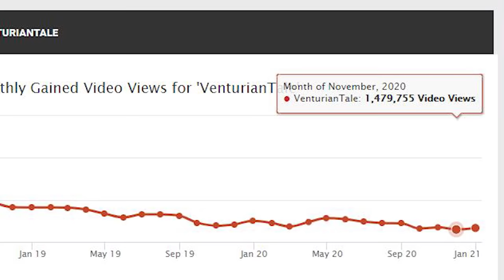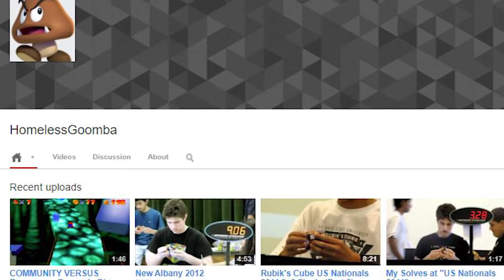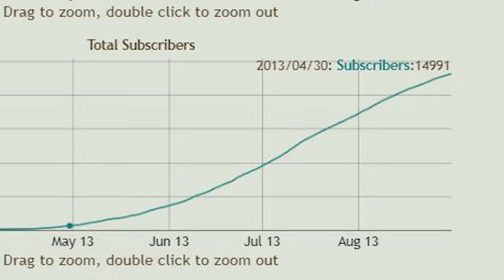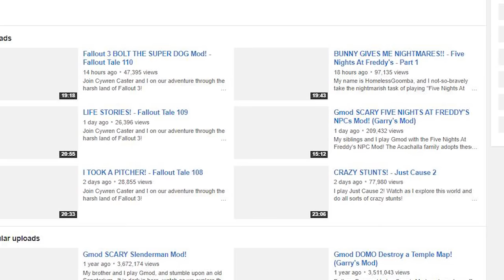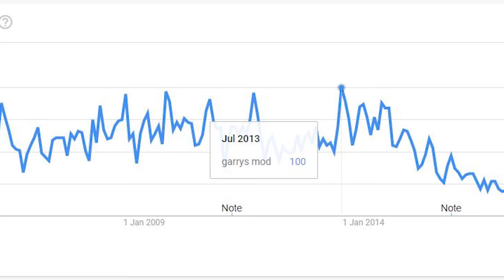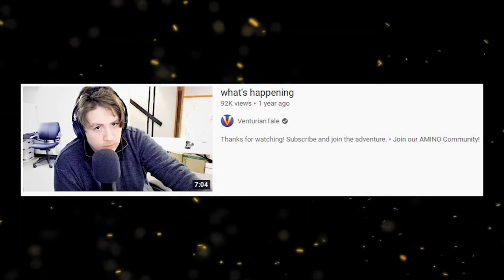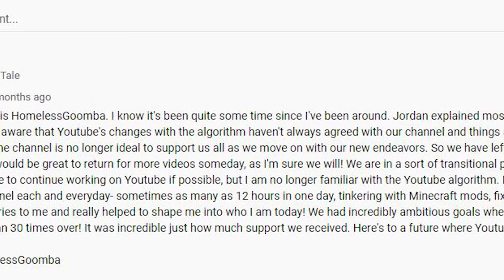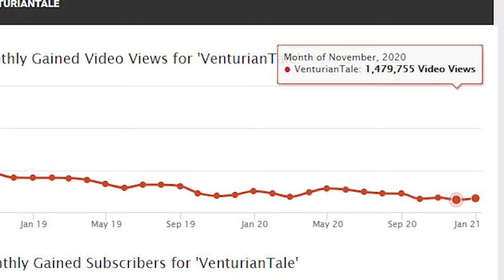The Devastating Downfall of VenturianTale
VenturianTale - 4 siblings (Jordan Frye, Isaac Frye, Cierra Frye & Bethany Frye) with basic content creation knowledge begin a YouTube channel, only to find life changing success shortly after its inception. Only 4 months after creating the channel, they were receiving 20 million views per month, 2 months after that, they were receiving 60 million views per month, then 1.5 years later, they were receiving 80 million views per month. While at their peak, a drop in viewership wouldn't have been predicted by even the most pessimistic of fans. However, after hitting their peak of 80 million views in February 2015, the channel would go into freefall, losing viewership for 5 years straight, ending up as a dead channel, with an inability to crack 2 million views per month in recent times. What could have possibly gone wrong? Was the downfall of VenturianTale owed to a loss in confidence? A refusal to make any changes to their content over their entire journey on YouTube? Or was it simply the fact that as each sibling got older, they had to move on from YouTube to accommodate for the realities of life?

This is, The Devastating Downfall of VenturianTale.